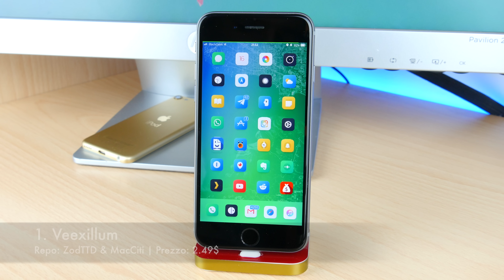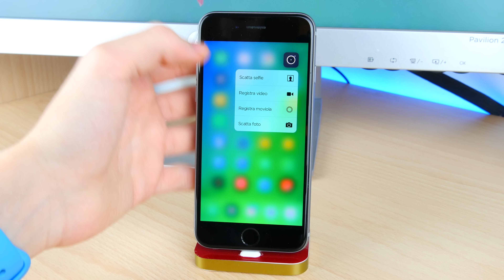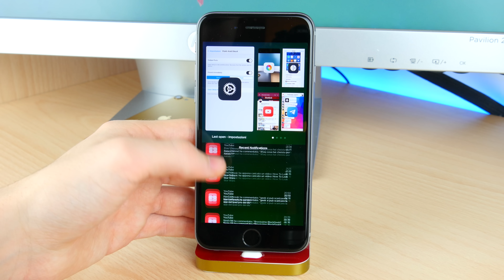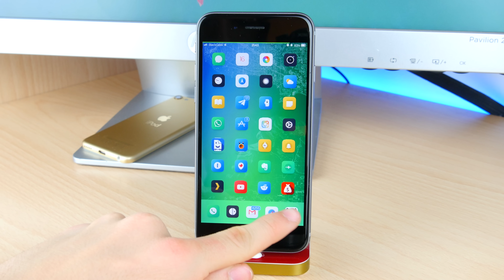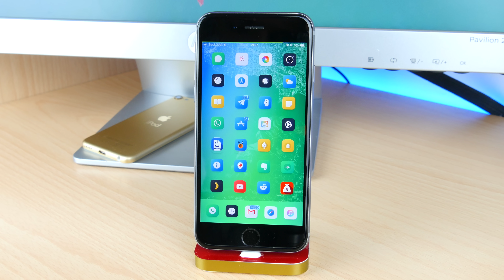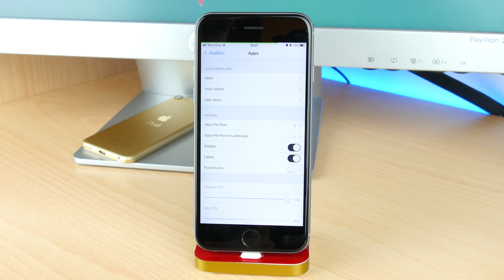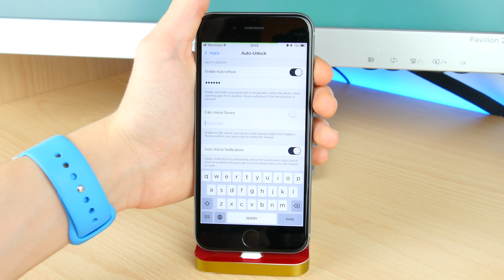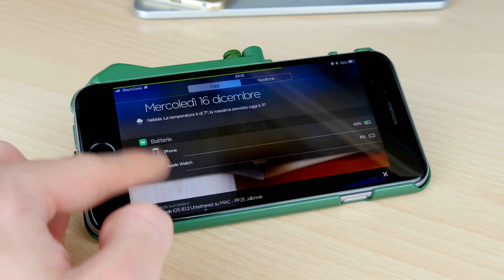I Migliori Tweaks di Cydia per iOS 9 - Ep. 3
TWEAKS

1. Veexillum
2. Flash
3. Point-and-shoot
4. Mockingbird
5. 3D touch to clear notifications
6. IconArt
7. PowerBar
8. WeatherBoard
9. AppBox 9
10. StatusPeek

CANZONI

Canzone Intro: ASDFMovie song
Canzone video: Jason Farnham - Locally Sourced